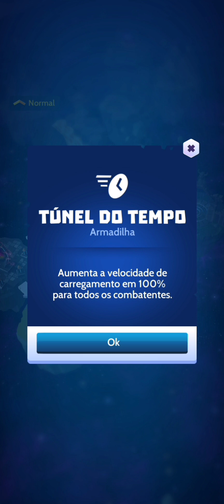Knighthood| Qual Decisão no Abismo tomar| Como passar as Armadilhas com Super Efetivo Farm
como a sequência do abismo é liberada durante a semana, em andares, vou trazer minha primeira investida completa em todos os andares no modo normal do abismo.

Um projeto memorável.
Há meses estamos desenvolvendo o conto da Guilda Sir Druik de Guiza, e agora todos podem ver seu lançamento oficial.
Ele está hospedado em uma plataforma Gratuita de FanFiction muita conhecidas.
-  SPIRIT e WATTPAD -
links abaixo:

LIVRO GRÁTIS NOS LINKS ABAIXO:
plataforma Wattspad:

PARTICIPE DO NOSSO GRUPO DE CAVALEIROS.
Grupo de wadzap exclusivo Knighthood

Knighthood é um jogo extremamente atualizado, suas novidades são praticamente semanais.
mas além dos seus eventos ocorrem atualizações que podem mudar completamente a forma e a experiência na gameplay.

Qual é na história de KNIGHTHOOD?
Como entrar em uma Guilda que vale a pena?

Eu sou Eliseu Rodrigo e se quiser me conhecer melhor siga em minha rede social.

Knighthood é um jogo de celular disponível gratuitamente para Download na plataforma da Playstore. Links abaixo.

Esse jogo tem uma lore muito bem desenvolvida, mas não muito explorada.
Um jo de Farm, Knighthood em formato de RPG traz personagens que se entrelaçam numa intriga de reinos e mundos poli-dimensionais que estão disputando as terras de Astellan, Mirefen, Pico branco e Reino do Fogo.

Vamos conhecer essa aventura juntos.
Game play de Knighthood é aqui.